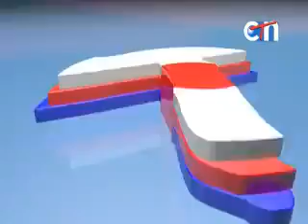khmer dhamma talk, ព្រះតេជគុណ សា រ៉េត ព្រះធម៌ទេសនាពីមនុស្សមានសីលធម៌